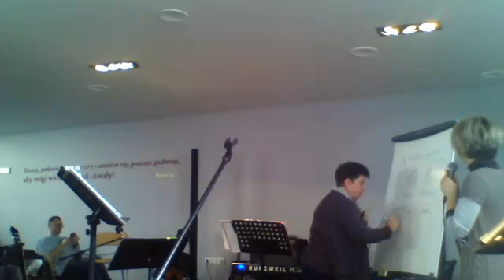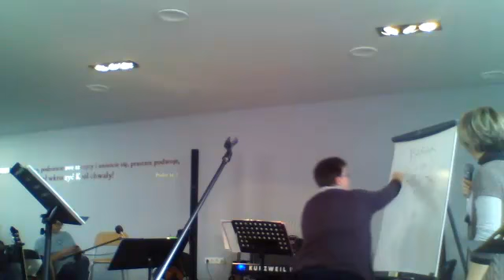Terri Terry - Warsztaty uwielbienia. Sesja 2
Terri Terry - Sesja II.
Warsztaty uwielbienia z dnia 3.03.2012: 10:00-12:00